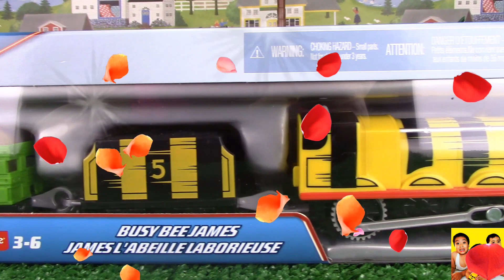THOMAS AND FRIENDS THE GREAT RACE #27 | TRACKMASTER BUSY BEE JAMES Kids Playing Toy Trains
The Great Race! This competition is made up of eight  different contenders, who race against each-other to see who can reach the finish line. The contestants for The Great Race #27 are Henry vs. Hiro, Gordon vs. Busy Bee James, Crash and repair Salty vs. Gator and Diesel vs. Dart.

Crosby and Bradley had a family fun time unboxing toy train TrackMaster Busy Bee James and having a race inspired by Thomas and Friends DVD "The Great Race" movie. Watch and see who will in The Great Race #27.

Fun Facts:
Busy Bee James (also known as James Busy as a Bee) is a pack episode based on the episode, "The Green Controller".

*About cars4David*
Join David and his brothers ( Bradley and Crosby ) on their quest to search for fun toys! We are all about making family and kid friendly videos.
The kids love to share their videos on making Science Experiments, some D.I.Y. projects (Do it yourself projects) as well as Toy Reviews, unboxing toys and more kid friendly activities. And go on Family Fun Adventures such as Toy hunting/shopping, theme parks, indoor and outdoor playground and some Family events.
They love to collect and play toys from Thomas and Friends toy trains, Disney Cars toys especially Lightning Mc Queen and Tow Mater, Marvel Heroes (Iron Man, Captain America and Spider Man), Playmobil, Playdoh sets, Hotwheels cars, Lego, opening Kinder surprise eggs and any toy they think will be fun for other kids to try.

Transcript:

playing: The Great Race #27 introduction
Oh no Henry fell!
Hiro won!
playing: cars4David Channel introduction
Hi Kids today we have Thomas and Friends TrackMaster Busy Bee James!
And also includes a collector card!
showing: TrackMaster Busy Bee James (James the red engine)
Let's unbox it!
showing: kids unboxing toy train TrackMaster Busy Bee James
Whoaaa! Wow!
Wow!!!
That's cool!
And includes the collector card.
For today's contenders we have..
Hiro versus Henry.
Busy Bee James versus Gordon.
Crash and Repair Salty versus Gator.
Diesel versus Dart.
Henry versus Hiro!
3 2 1 Go!
showing: kids playing toy trains inspired Thomas and Friends Dvd "The Great Race" movie
Henry!

Hiro won! (Master of the Railway)
Busy Bee James versus Gordon (the express engine)!
3 2 1 Go!
Busy Bee James won!
3 2 1 Go!
Gator won!
Diesel versus Dart!
3 2 1 Go!
Diesel won!
showing: the contenders for the Semi Finals
Hiro versus Busy Bee James!
3 2 1 Go!
Gator versus Diesel!
3 2 1 Go!
Diesel won!
showing: The contenders for the Final Round
Busy Bee James versus Diesel!
3 2 1 Go!
showing: The champion of The Great Race #27 is Busy Bee James!
Bye!